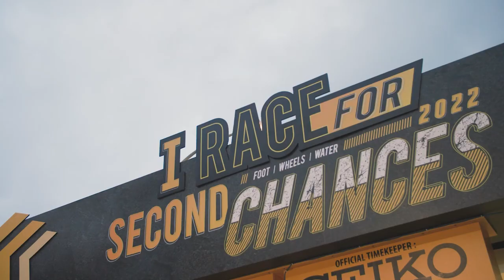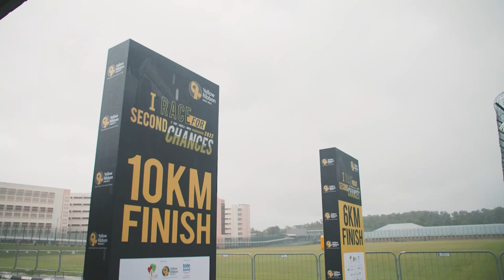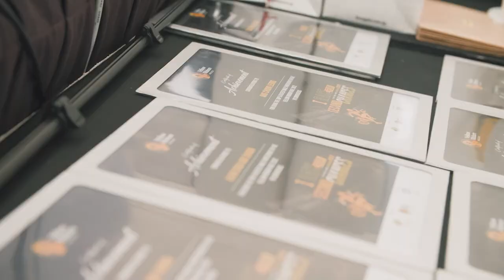Yellow Ribbon Race 2022 - Highlights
This year, the Yellow Ribbon Prison Run was rebranded to the Yellow Ribbon Race. Themed "I Race for Second Chances!", this year’s race comprised two components - a virtual component (Foot🚶‍♀️ , Water🏊‍♂️, Wheels🚲) and a physical run, which took place on 25 September 2022!

Despite the rainy weather, everyone showed great determination and braved the rain to complete the run 💪, alongside Mr Lawrence Wong, Deputy Prime Minister & Minister for Finance, Mrs Josephine Teo, Minister for Communications and Information & Second Minister for Home Affairs, Associate Professor Muhammad Faishal Ibrahim , Minister of State, Ministry of Home Affairs & Ministry of National Development, and Mr Tan Chuan-Jin, Speaker of the Parliament of Singapore.

Through the collective efforts of all participants, including our community partners, the Yellow Ribbon Race raised a total of $150,000, which will be dedicated to developing and implementing rehabilitation and reintegration programmes for inmates, ex-offenders and their families. 🎗️

We hope that everyone will continue to make a positive impact on lives of offenders and their families by supporting second chances. 🥰 We can't wait to see at the 2023 race!